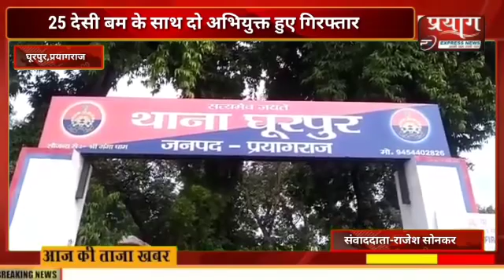25 देसी बम के साथ दो अभियुक्त हुए गिरफ्तार